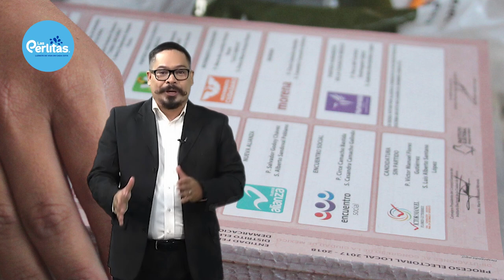¿Qué países celebran elecciones en el mundo?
Unas 80 elecciones, entre generales, legislativas o locales, tendrán lugar en más de 70 países este 2024. Te contamos qué países son.